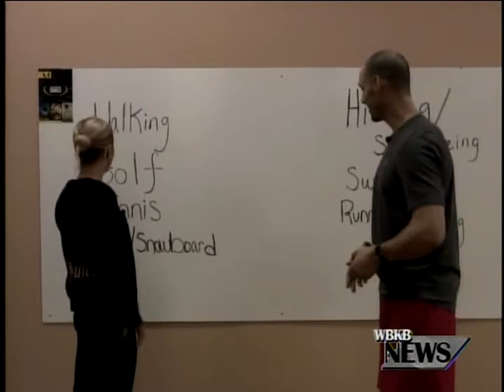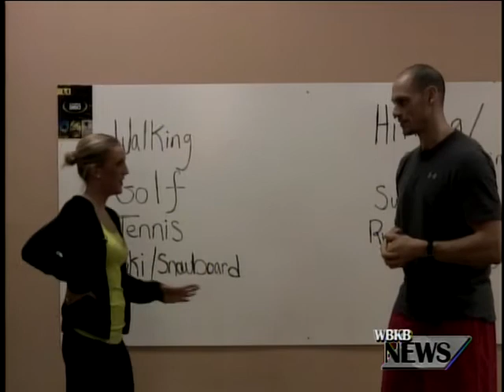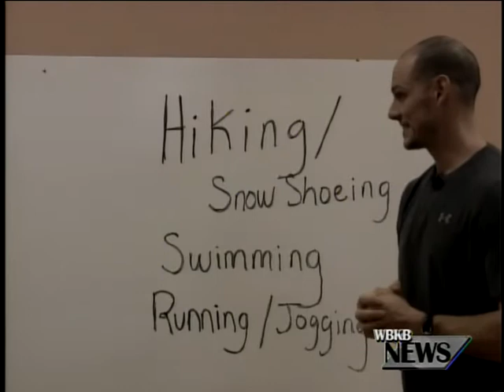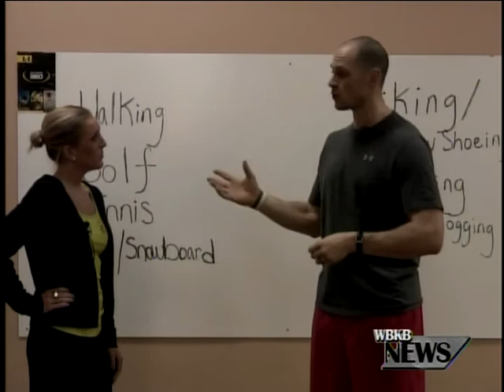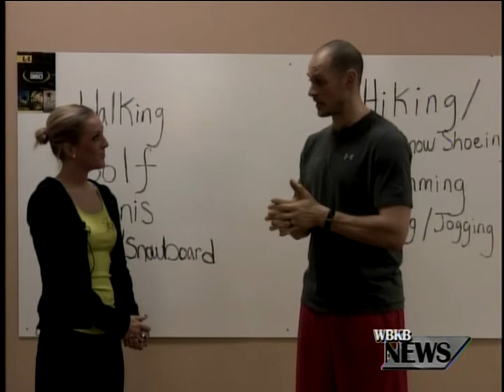Just For The Health of It 12/7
In this week's "Just for the Health of it" segment Marlena Hamilton and Bay Athletic Trainer Casey Stutzman teach us the difference between activity and exercise.